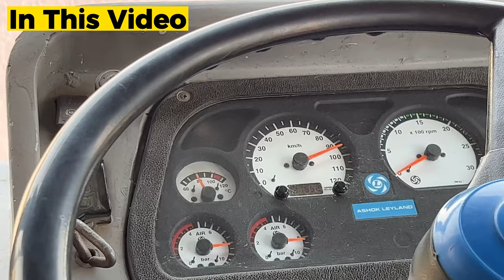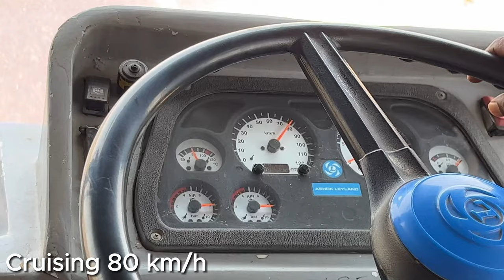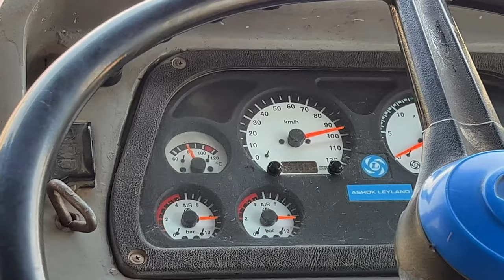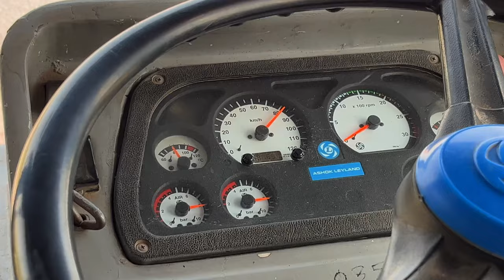जैसलमेर से जोधपुर RSRTC Ordinary Bus Journey | जैसलमेर से जोधपुर बस यात्रा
Jaisalmer Bus Stand:- 12:15 pm
Jodhpur Bus Station:- 5:45 pm

Route :- JAISALMER, BHAGU FATA, POKARAN, DECHU, BALESAR, JODHPUR

Bus Ticket Fare:- Rs.297/- around

Journey hours:- 5 hours 40 minutes

many overtake and best driving skills and rush driving in this video with desert highway and bus halt and many more scenic view

Info:-

Jaisalmer is a former medieval trading center and a princely state in the western Indian state of Rajasthan, in the heart of the Thar Desert. Known as the "Golden City," it's distinguished by its yellow sandstone architecture. Dominating the skyline is Jaisalmer Fort, a sprawling hilltop citadel buttressed by 99 bastions. Behind its massive walls stand the ornate Maharaja's Palace and intricately carved Jain temples.

Jodhpur is a city in the Thar Desert of the northwest Indian state of Rajasthan. Its 15th-century Mehrangarh Fort is a former palace that’s now a museum, displaying weapons, paintings, and elaborate royal palanquins (sedan chairs). Set on a rocky outcrop, the fort overlooks the walled city, where many buildings are painted the city’s iconic shade of blue

jodhpur is pretty much similar to Jaipur whereas Jaisalmer is very different, and you will also experience a different side of Rajasthan. Both destinations have beautiful forts and palaces but the advantage with Jaisalmer is that you can go to the desert safari, which is the main attraction of Jaisalmer.

In case of any bus inquiry problems please call the toll-free number 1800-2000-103, 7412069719 / 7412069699 of RSRTC.